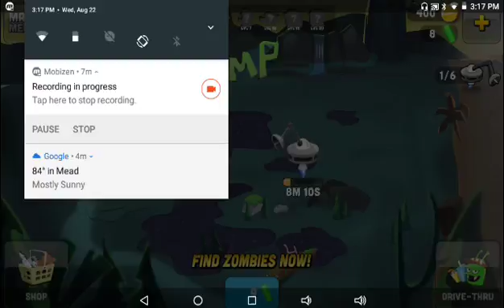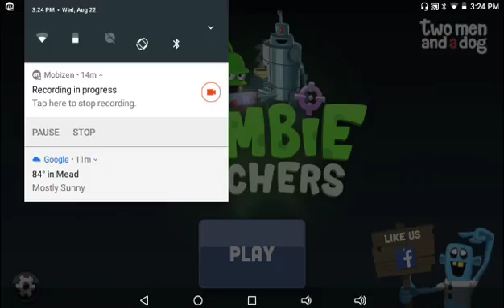Fresh and squeezed | Zombie catchers